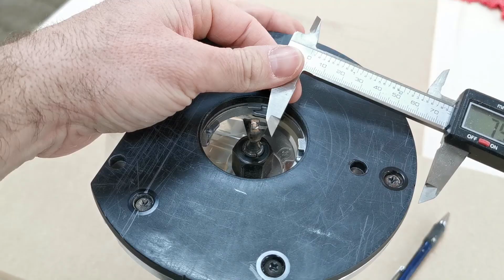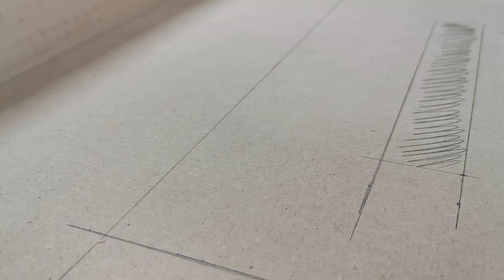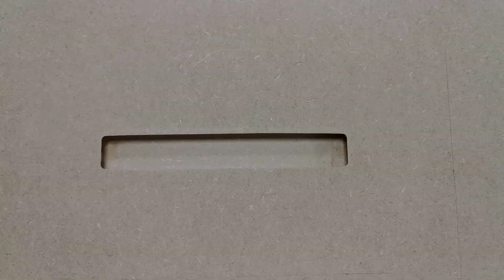Maniglie ad incasso su pannelli in MDF per mobile con ante scorrevoli - fai da te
Oggi video su come realizzare maniglie ad incasso fai da te su pannelli mdf con una fresa a coda di rondine.
E' un video che ci aiuterà a capire meglio i diversi passaggi per poter realizzare un mobile ingresso fai da te che a breve presenterò sul canale.
Una delle prerogative di questo mobile sono le ante scorrevoli con maniglie ad incasso ottenute fresando un pannello mdf con una fresa a coda di rondine.
In questo video vi spiego quali solo i trucchi e le astuzie per ottenere un ottimo risultato.

Se sei interessato ad i nostri progetti vi lascio il link per poter scaricare i relativi pdf

Elettrofresatrice CMT7E
Elettrofresatrice Bosch POF 1200
Sega circolare makita 190MM 1600W, 1600 W, 220 V
SET MAKITA Trapano PERCUSSIONE Avvitatore Batteria LITIO 10,8V
Troncatrice METABO KS 305 m
Sega a nastro METABO Bas 261 Precision
Set frese bosch
Levigatrice DeWalt Roto-Orbitale

Ringraziamo in anticipo tutti coloro che ci seguono e ci sostengono.

Link ad alcuni dei nostri video